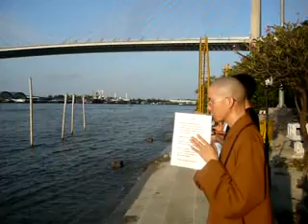放生0308 1